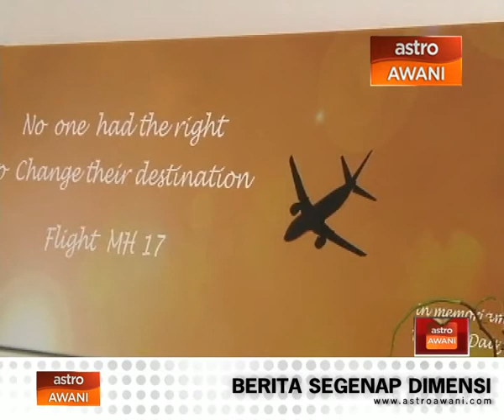Waris nahas MH17 masih tidak dapat terima kenyataan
Tujuh minggu berlalu, lebih 100 keluarga mangsa nahas MH17 masih setia menanti pengesahan identiti insan tersayang mereka. Bagi keluarga Fredriksz, kehilangan anak lelaki dan teman wanitanya, masih tidak dapat diterima.